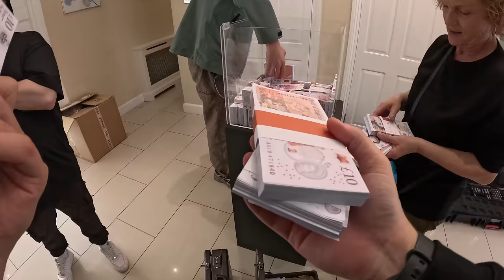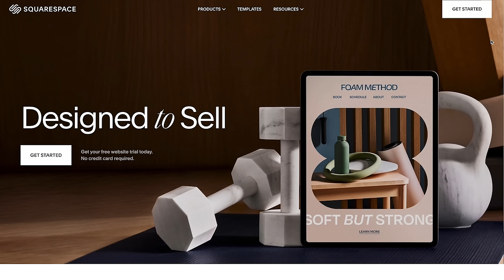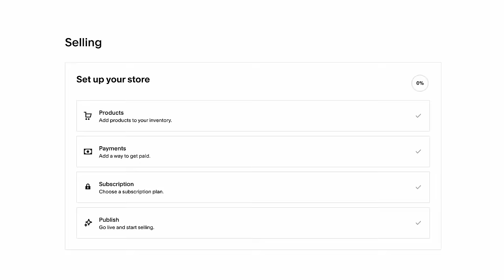This SIDEMEN Sunday Was So Strange